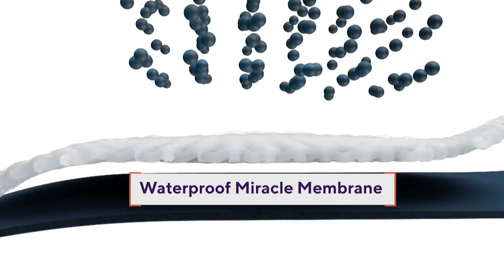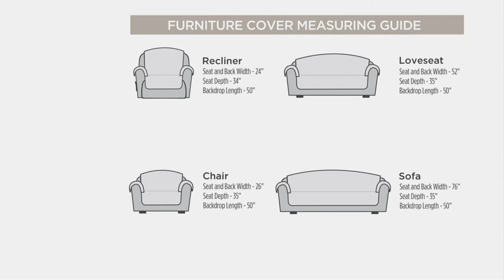SureFit Miracle Mink Waterproof Furniture Cover with Microban on QVC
SureFit Miracle Mink Waterproof Furniture Cover with Microban